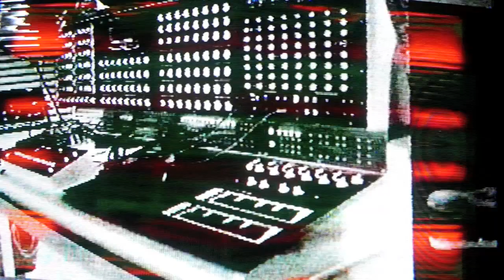Analogue Solutions Colossus, Akai XR10 & Sequentix Cirklon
First time using Cirklon's song mode. No aux events, just straight sequencing.